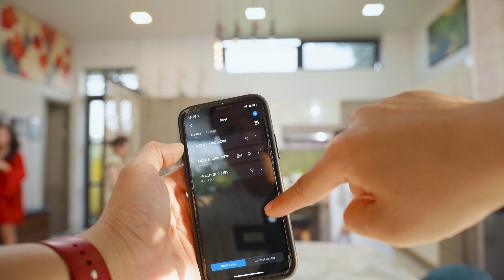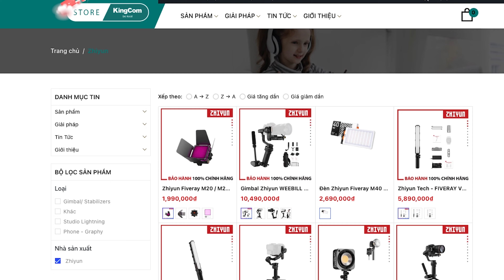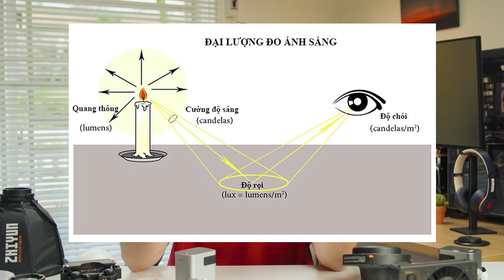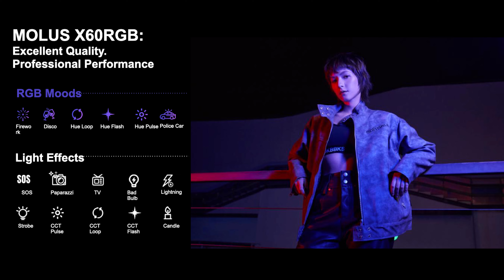ĐÈN MOLUS X60 RGB - Đèn dành cho tất cả mọi người?? Review chi tiết nhất 2024| Tô Minh Đứcc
Đây là con đèn quay phim 60w nhỏ nhất thế giới mà lại còn có RGB là thay đổi được tất cả màu sắc á anh em, có thể dùng pin được luôn???  (Như một con đèn studio trong vỏ bọc nhỏ gọn )
Không tin được luôn á anh em.
Hiện tại mình may mắn được trải nghiệm sớm và đây là 1 trong những con đèn đầu tiên tại Việt Nam! Ở thời điểm hiện tại
Thì nó nhỏ như thế nào, tiện lợi ra sao??? thì anh em hãy cùng xem tiếp video này nha

00:00 - INTRO
00:34 - Giới thiệu
01:03 - Test quay hoàng hôn
01:28 -  60W là công suất tối thiểu?
01:59 - UNBOX
04:06 - Ngoại hình
09:54 - Các tính năng nổi bật
10:54 -  6 hiệu ứng RGB mode & 10 hiệu ứng đèn Light Effect
11:26 - Cách sử dụng
14:06 - Điểm lại ưu điểm & Đối tượng hướng tới là ai??
16:38 - Lưu ý trước khi mua
17:01 - Giá bán dự kiến và mã giảm giá
18:52 - Tổng kết
19:17 - Outro

Tin vui cho anh em yêu thích phụ kiện quay phim chụp ảnh 😙

và nhập mã "MINHDUC83" sẽ được giảm 5% bất kì sản phẩm nào có mặt trên web
Đồng thời anh em cũng đã giúp Đức kiếm đc 1 ly cafe ngon nghen 😉

MOLUS X60 - Đèn dành cho tất cả mọi người?? Review chi tiết nhất 2024 | Tô Minh Đứcc